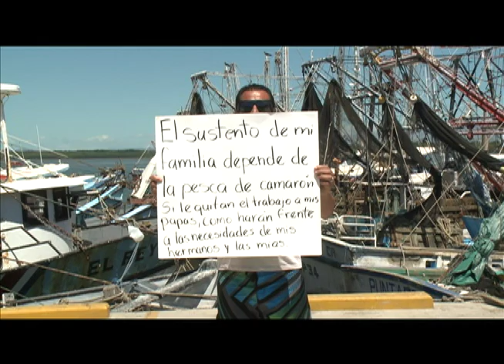Comisión especial dictaminó proyecto de ley que regula la pesca de arrastre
Comisión especial dictaminó el proyecto de ley que regula la pesca de arrastre. El legislador social cristiano  Rodolfo Sotomayor, fue,  quien dio forma al proyecto luego del voto de la Sala IV  el año anterior prohibiendo las redes de arrastre en la pesca de camarón.